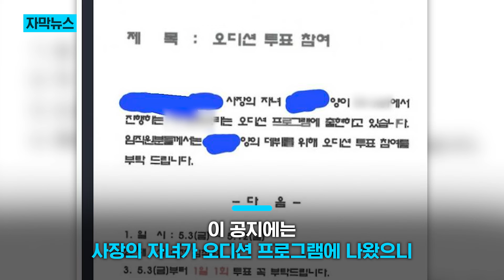"사장님 딸 좀 뽑아주세요" 회사 공지에 '시끌' / KNN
오디션 프로그램에 출연하는 사장 딸에게
투표를 해달라는 한 회사의 사내 공지가 논란을 빚고 있습니다.